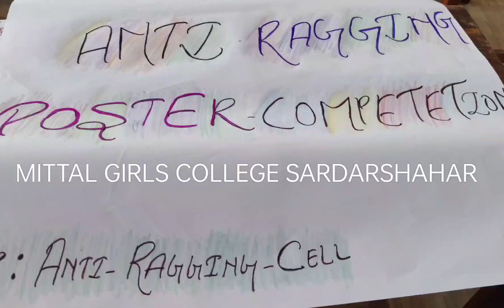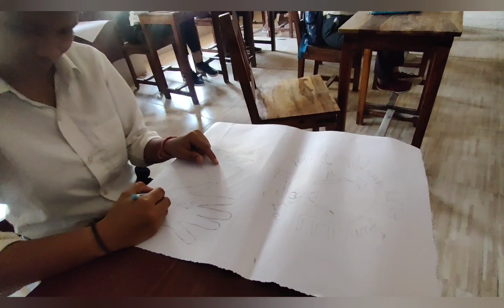Anti-ragging Poster competition , Mittal girls college sardarshahar